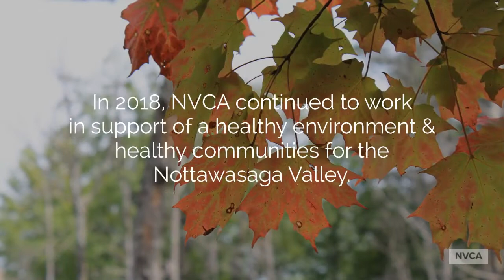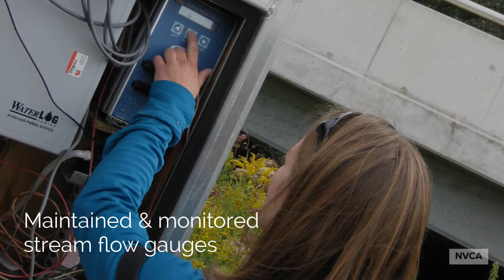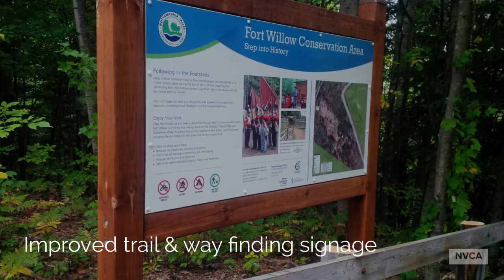NVCA Year in Review 2018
Highlights of activities undertaken by the Nottawasaga Valley Conservation Authority (NVCA) in 2018.